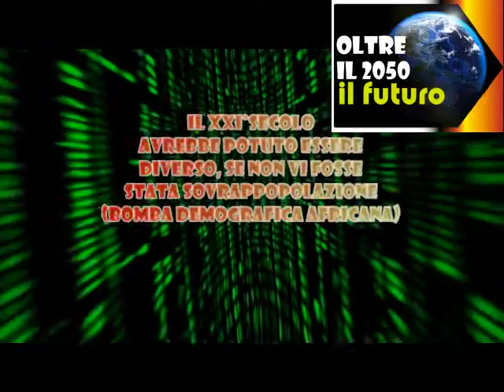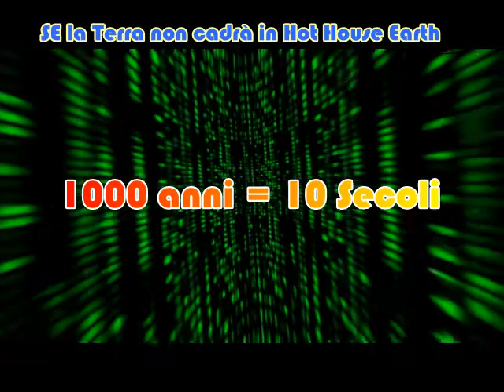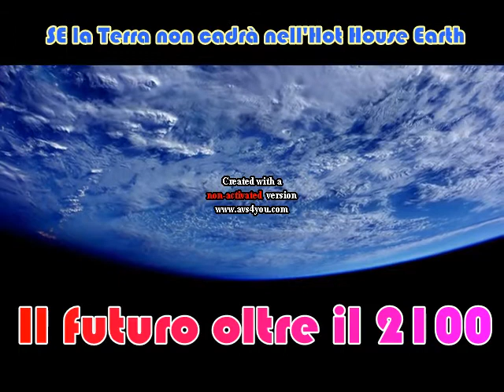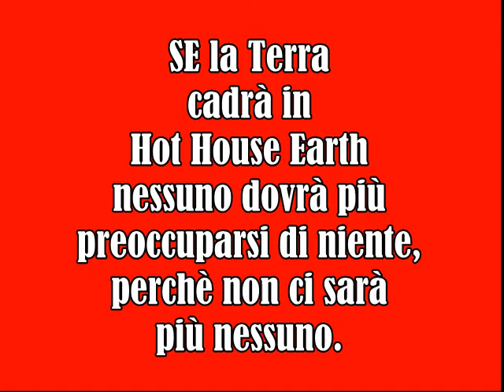ipotesi di futuro sulla Terra dopo il 2050 ed oltre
Come potrebbe essere il futuro della Terra tra il 2050 ed il 2100?!
Come potrebbe essere il XXII°secolo sulla Terra?!
Se volete immaginarlo, ascoltate questo podcast ;-)

Il file è in Copyleft(BY-ND-NC)